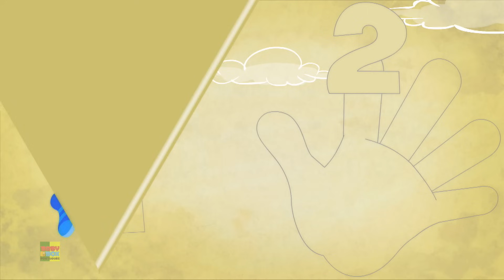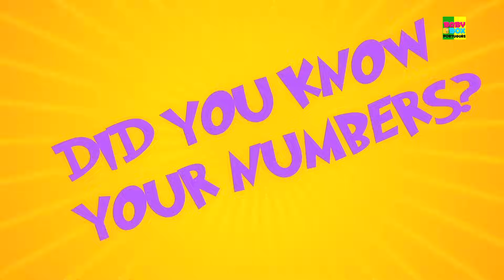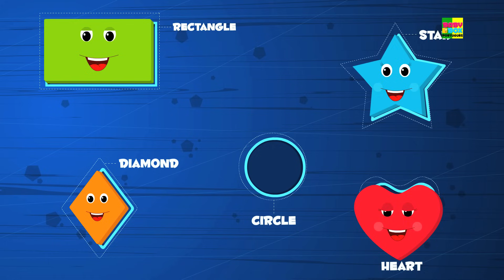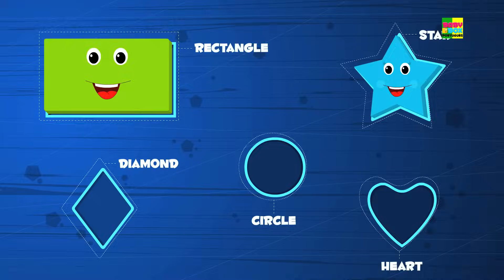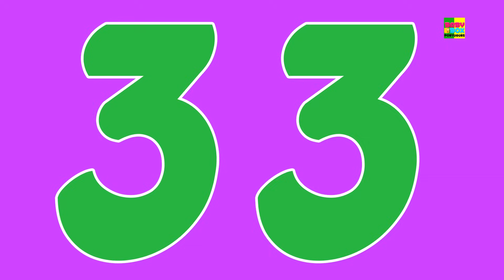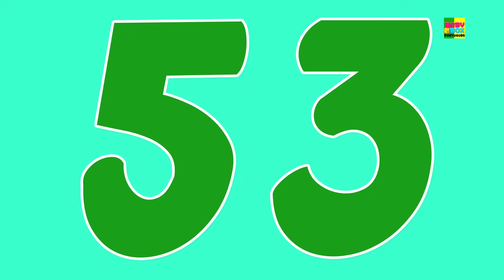números dedo família desenho animado Vídeo para crianças Nursery Rhyme Number Finger Family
Ei crianças! Seus amigos da terra das rimas estão de volta com algumas compilações de vídeo mais emocionantes para vocês, crianças pequenas! Estamos super animado para conhecer o 'número de dedo família', que gostaria de conhecê-los? Então assista ao vídeo acima e divirta-se.